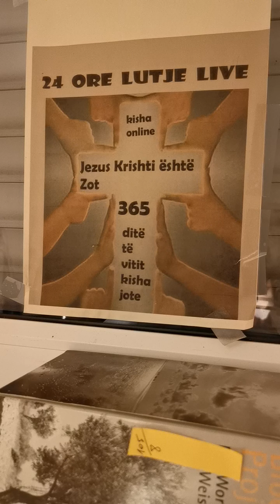Psalmi 35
O Zot, përleshu me ata që përleshen me mua; lufto me ata që luftojnë kundër meje. Merr mburojën dhe parzmoren dhe çohu të më ndihmosh. Nxirre shtizën dhe zëru rrugën atyre që më përndjekin; thuaji shpirtit tim: "Unë jam shpëtimi yt". Mbetshin të shushatur dhe të turpëruar ata që kërkojnë jetën time; kthefshin kurrizin dhe mbetshin të shushatur ata që kurdisin të keqen kundër meje. U shpërndafshin si byku nga era dhe engjëlli i Zotit i dëboftë. Qoftë rruga e tyre e errët dhe me shkarje, dhe Engjëlli i Zotit i përndjektë. Sepse pa pasur arsye më kanë ngritur fshehurazi rrjetën e tyre; pa pasur arsye ma kanë hapur gropën. Një shkatërrim i papritur u rëntë mbi krye, i zëntë rrjeta që kanë fshehur dhe rënçin në gropën që kanë përgatitur për shkatërrimin tim. Atëherë shpirti im do të ngazëllejë tek Zoti dhe do të gëzohet për shpëtimin e tij. Të gjitha kockat e mia do të thonë: "O Zot, kush është si ti, që e çliron të mjerin nga ai që është më i fortë se ai, të mjerin dhe nevojtarin nga ai që plaçkit?". Dëshmitarë të pamëshirshëm ngrihen kundër meje dhe më pyesin për gjëra për të cilat unë nuk di asgjë. Të mirën e shpërblejnë me të keqen, duke e lënë kështu të pangushëlluar jetën time. Megjithatë, kur ishin të sëmurë, unë vesha grathoren dhe e mundova shpirtin tim me agjërim, dhe lutesha me kokën e përkulur mbi gjoks. Shkoja rreth e rrotull, sikur të ishte fjala për një shok o për vëllanë tim; shkoja fort i kërrusur nga dhembja, ashtu si një njeri që mban zi për të ëmën. Por kur u pengova, ata u gëzuan dhe u mblodhën bashkë; u mblodhën kundër meje disa shpifës, të cilët nuk i njihja; më kanë shqyer pa pushim. Bashkë me disa palaço zemërkatranë kërcëllijnë dhëmbët kundër meje. O Zot, deri kur do të vazhdosh të shikosh? Shpëto jetën time nga shkatërrimet e kurdisura prej tyre, të vetmen pasuri që kam nga dhëmbët e luanëve. Unë do të të kremtoj në kuvendin e madh, do të lavdëroj në mes të një populli të shumtë. Mos u gëzofshin me mua ata që pa hak më janë bërë armiq, mos e shkelshin syrin ata që më urrejnë pa arsye, sepse nuk flasin kurrë për paqe, por kurdisin mashtrime kundër njerëzve paqësorë të vendit. Po, e hapin gojën e tyre kundër meje dhe thonë: "Ah, ah! E kemi parë me sytë tanë". O Zot, ti i ke parë këto gjëra, mos hesht; o Zot, mos u largo nga unë. Zgjohu dhe çohu, për të më siguruar drejtësi dhe për të mbrojtur çështjen time, o Perëndi dhe Zoti im. Gjykomë sipas drejtësisë sate, o Zot, Perëndia im, dhe bëj ata të mos kënaqen me mua, dhe të mos thonë në zemër të tyre: "Ah, pikërisht ashtu siç e donim"; dhe të mos thonë: "E gëlltitëm". U turpërofshin dhe u pështjellofshin gjithë ata që gëzohen nga e keqja ime; u mbulofshin me turp dhe me fyerje ata që ekzaltohen kundër meje. Këndofshin dhe gëzofshin ata që kanë në zemër çështjen time të drejtë dhe thënçin vazhdimisht: "Lëvduar qoftë Zoti, që e do paqen e shërbëtorit të tij". Gjuha ime do të kremtojë drejtësinë tënde dhe do të këndojë lëvdimin tënd tërë ditën.
Psalmet 35:1‭-‬28